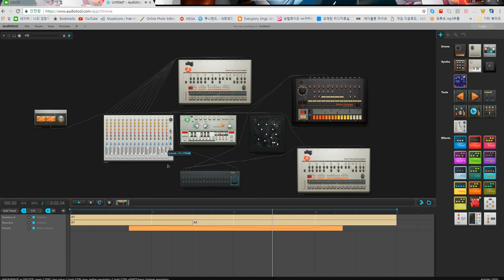audiotool으로 노래 만들어보았다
본 프로그램은 크롬에서 앱스토어을 audiotool 검색하시면 할수 있습니다